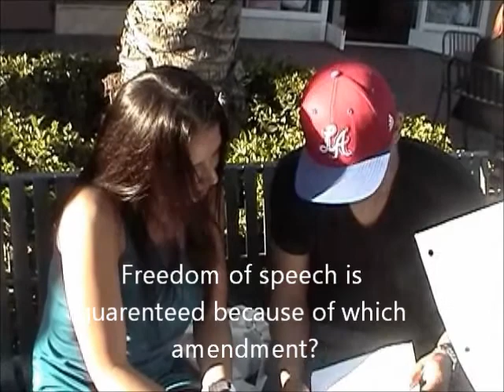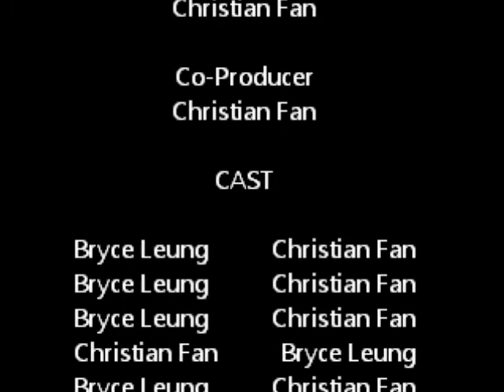Polling random people -- AP Government Poll Project with Bryce Leung Christian Fan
Polling random USA citizens on the knowledge, in the world they live in for a project.